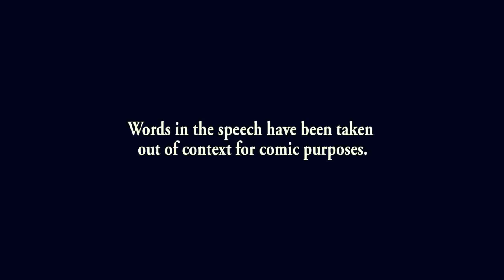Rahul Gandhi Funny Speech Congress Party Ko Desh Se Nikalo